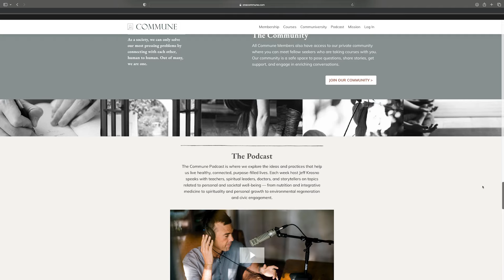Harvard Doctor On How To Crack the Metabolism Code!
In a world where myths about sluggish metabolism and aging prevail, this episode explores the fundamental processes that sustain life within living organisms. Dr. William Li and Matt Lansor Ph.D. dissect the mysticism of metabolism and explore its dynamic nature.

Check out Commune’s health, nutrition, and personal development courses free for 14 days

ABOUT COMMUNE
At Commune we explore the ideas and practices that help us live healthy, connected, purpose-filled lives. Each week host Jeff Krasno speaks with teachers, spiritual leaders, doctors, and storytellers on topics related to personal and societal well-being — from nutrition and integrative medicine to spirituality and personal growth to environmental regeneration and civic engagement. Commune is also an online course platform with more than 125 full-length video courses with top teachers such as Deepak Chopra, Marianne Williamson, Dr. Mark Hyman, Adriene Mishler, and many others.

Commune Membership helps you nourish your mind, body, and spirit with daily video lessons and practices designed to help you live life well.